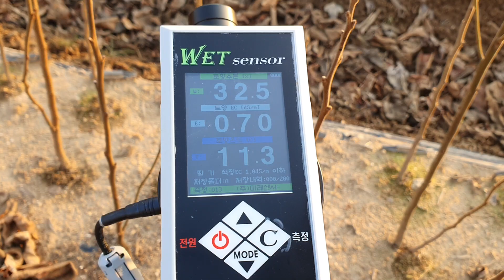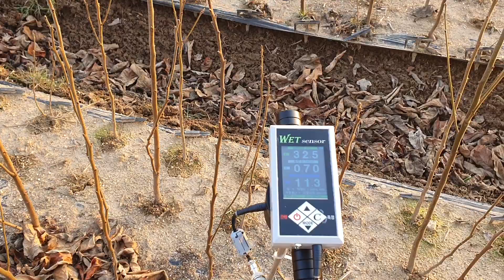단감종묘 단감신품종 단감묘목 조완 감풍 원추 연수 원미 로망 태추 감재배기술 감다수확 황금알농법